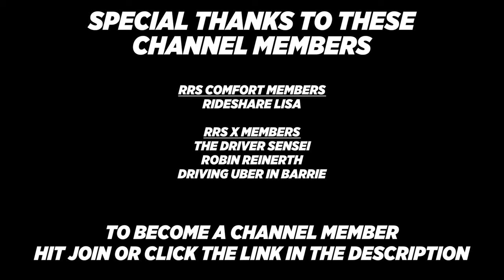6 Best Gas Apps To SAVE And EARN Cash Back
6 Best Gas Apps To SAVE And EARN Cash Back. With the cost of gas rising, here are the best instant savings and cash back apps for when fueling up. Some of these will help you save at restaurants and shopping as well. For the savy, you can double dip and even triple dip savings.

Use the links below to download each app and some offer signup bonuses*
GetUpside or use code MSAJA when asked for $.15 per gallon sign up bonus.
Trunow or use code CAK7N9 for $2 signup bonus

Other great car/rideshare YouTubers:
@ Scotty Kilmer
@ Misson Uber
@ Rideshare Revolution
@ Rideshare Professor
@ Hassan Is Driving
@ Rideshare Trixter
@ DarrenLevyOfficial
@ Godonniecom
@ Rideshare Tips
@ Rideshare Genius
@ RyMac
@ The Apptrapanuer
@ DriverLady Pro
@ No Limitation Rideshare
@ OC Rideshare
@ Traxx Media Production
@ See Chelle1
@ Paid To Drive!

Video tags- instant savings, cash back, gas cash back, cash back on gas, save on gas